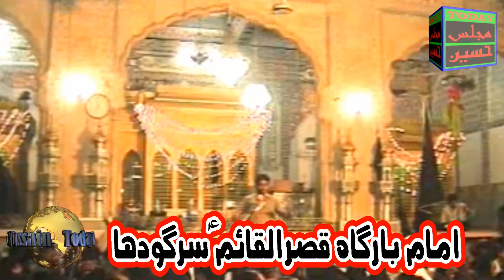Zakir Sardar Waseem Abbas Baloch of Lalian - Qayamat Khaiz Masaib Hazrat Imam Hussain AS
Today Majlis Hussain Youtube Channel uploading a video of the very old memorial of Zakir Sardar Waseem Abbas Baloch, Old Yadgar Majlis of Zakir Sardar Waseem Abbas Baloch, Baramdagi Shabeh e Zuljanah by Zakir Sardar Waseem Abbas Baloch, Qayamat Khaiz Masaib Hazrat Imam Hussain as by Sardar Waseem Abbas Baloch, Majlis at Imambargah Qaral UL Qaim Sargodha of Zakir Sardar Waseem Abbas Baloch of Lalian, SD,HD Video Quality,